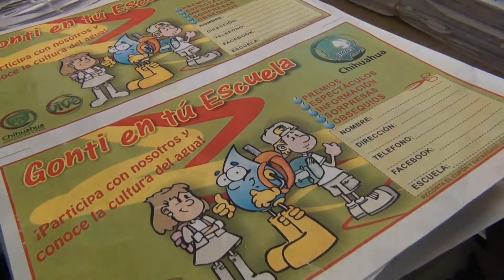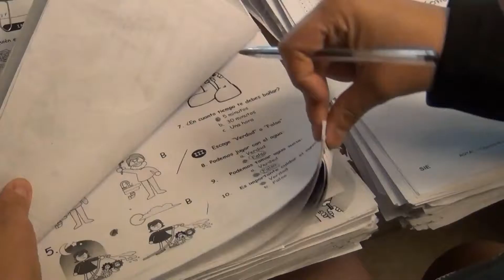Cultura del Agua de la JMAS Chihuahua aplica exámenes en escuelas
Como parte de los programas de  la Junta Municipal de Agua y Saneamiento de Chihuahua, el departamento de Cultura del Agua aplica un examen de conocimientos en todas las escuelas primarias que se visitan en la localidad.

Este examen es único en el país y se aplica a fin de medir el nivel de aprovechamiento en los niños de la cultura del agua una vez que se visita su institución educativa. En estas visitas se imparte una plática donde se les proporcionan todos los consejos sobre el cuidado y aprovechamiento del agua.

A la fecha se han impartido más de 11 mil exámenes y puesto que el programa es permanente, se continúa aplicando continuamente en todas las instituciones educativas de nivel básico de la entidad.

Para más información, puedes comunicarte al 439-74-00 Ext. 4101